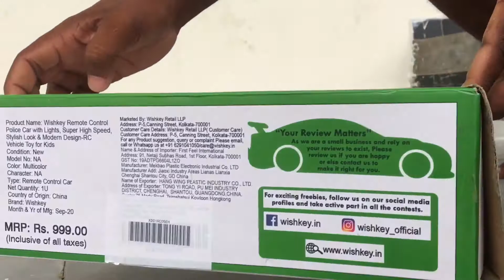Unboxing of Police Car 999 1:16 Scale Model || Crazy toys